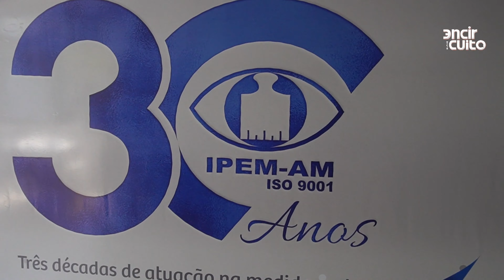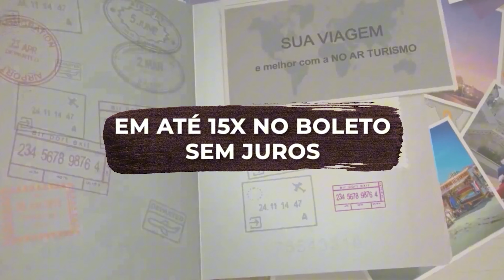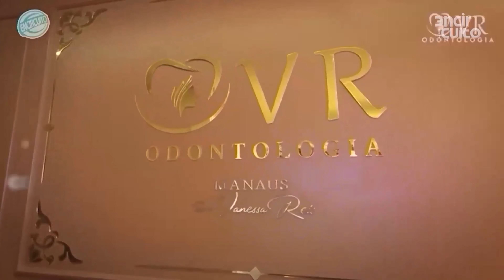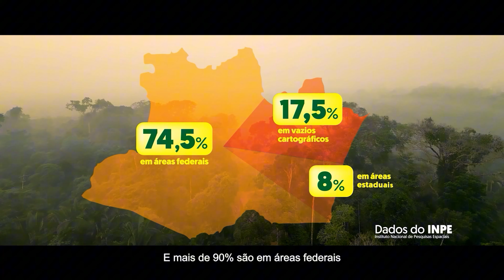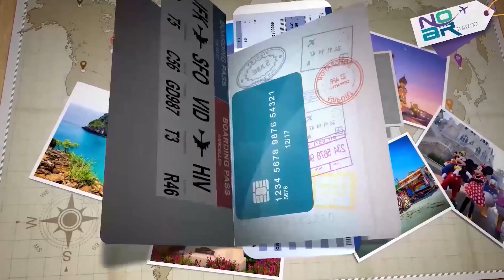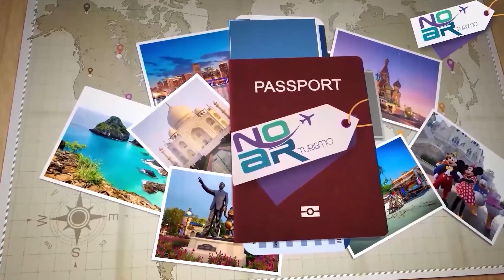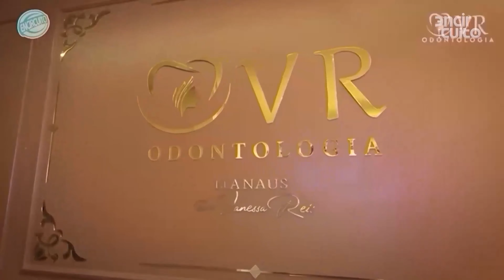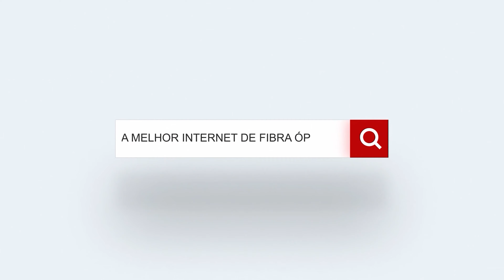PROGRAMA ENCIRCUITO 20-10